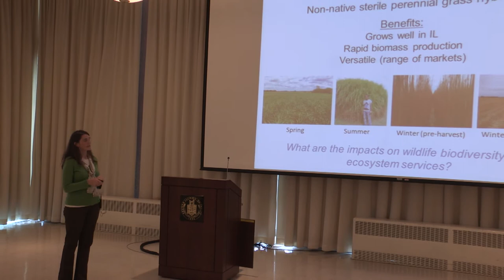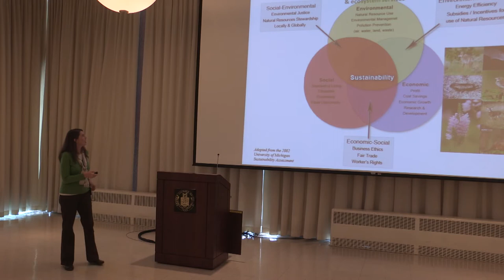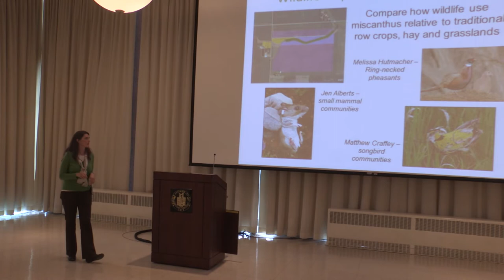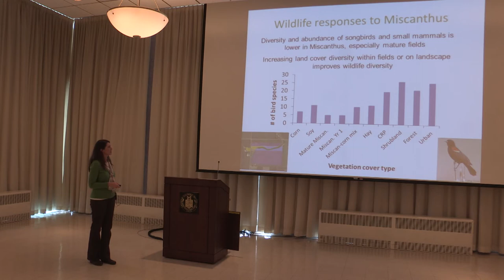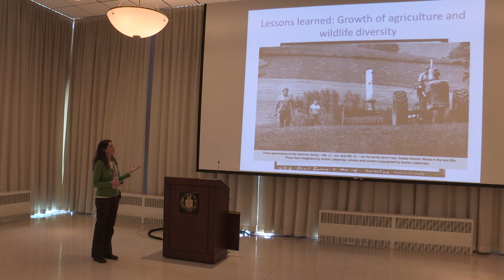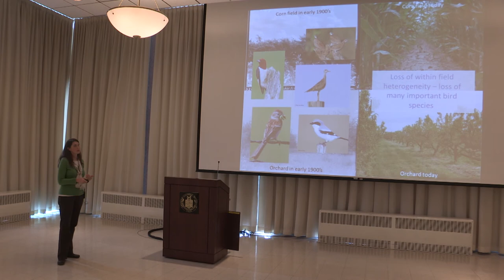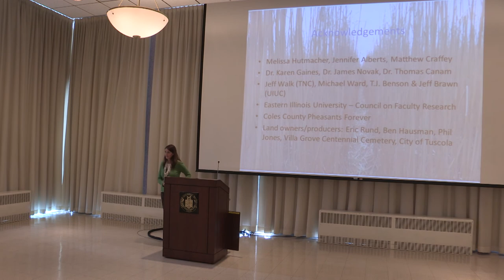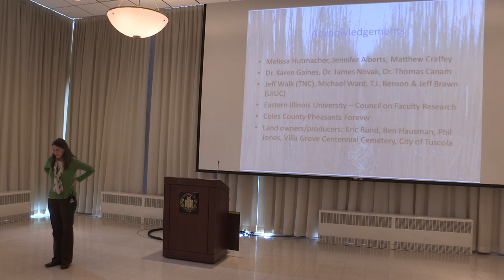Regional Development of Sustainable Bioenergy Crops by Dr. Jill Deppe